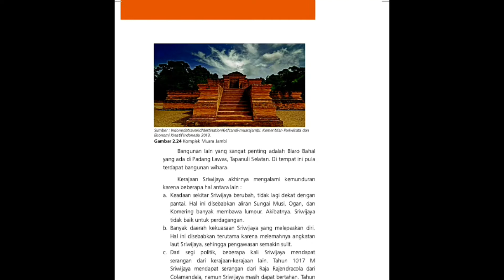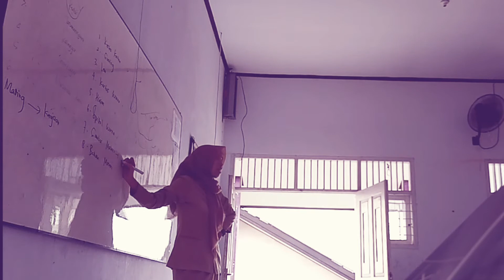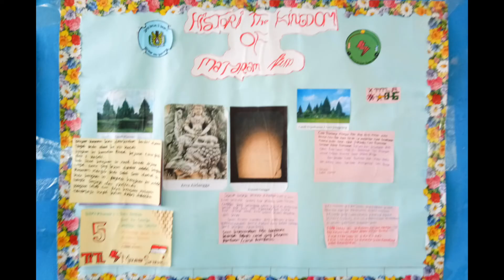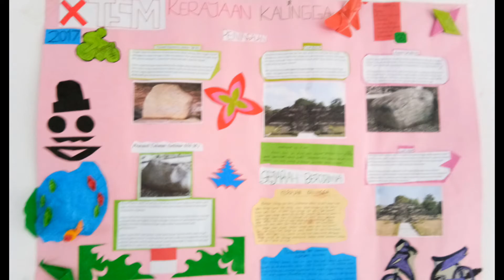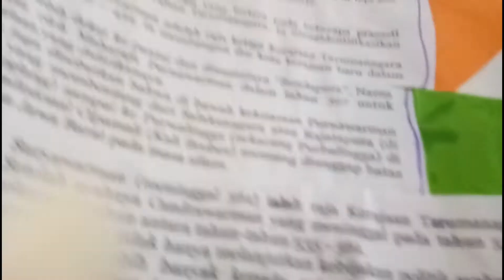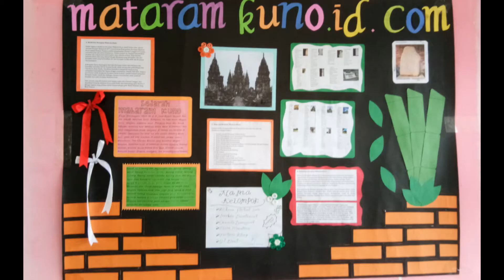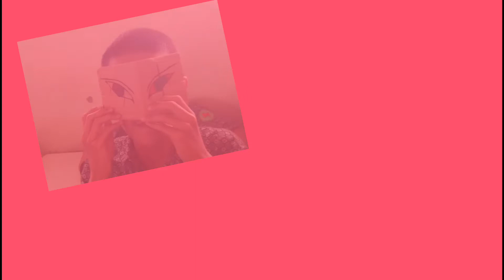Pembelajaran Sejarah Proyek History Mading hingga Diskusi Seru (Materi Kerajaan Hindu Budha)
Belajar sejarah dengan membuat Mading, lalu kemudian dipresentasikan di depan kelas masig masing, lalu diskusi tanya jawab.
Hasil karya mereka ditempel di kelas masing masing agar bisa dibaca oleh semua teman di kelas.
Proses pembelajaran ini dilakukan di SMK N 3 Tanah Grogot.
Semoga dapat menginspirasi semua peserta dan pendidik di seluruh Indonesia.
wassalam, thank u for you who first like
Tgn lupa Follow: